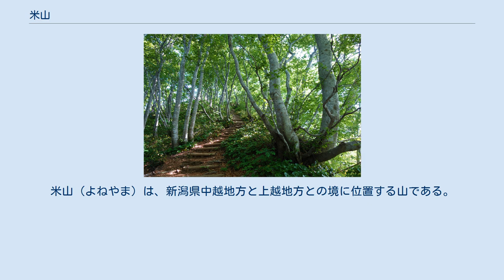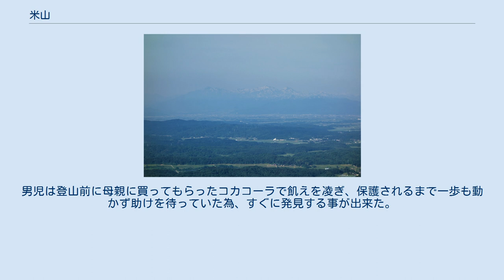米山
米山（よねやま）は、新潟県中越地方と上越地方との境に位置する山である。
標高992.5m。
きれいな四角錐（ピラミッド型）の頂上部をもつ山容はよく目立ち、古くから海上交通の目印ともされた。
 かつては、新潟県を米山で分割して、米山以東が「下越後」、米山以西が「上越後」と呼ばれていた時期もあった。
 江戸時代に北陸道が再整備された時には、米山麓の米山峠には鉢崎関が設置され、出雲崎や佐渡島に向かう旅客を取り締まっていた。
 山体が火山岩で出来ていること、山容も火山を思わせることから、かつては死火山とみなされていた。
だが昭和の前半に、火山岩は古い海底火山の名残であり、山そのものは火山ではない（噴火で出来た山ではない）ことが判明している。
 2020年8月10日、上越市の小学6年生の男児が登山中に疲れて登山道で座っていると滑り落ち、行方が分からなくなった事故が発生した。
その翌日の8月11日の午前6時37分、男児の母親が「声がした。」という大声を上げ、捜索していた家族と警察、消防が母親へ近寄ると水野林道口から約100m登った登山道の藪から男児が自ら出てきた所を保護した。
男児は登山前に母親に買ってもらったコカコーラで飢えを凌ぎ、保護されるまで一歩も動かず助けを待っていた為、すぐに発見する事が出来た。
 ^ 新潟県立図書館報 2003年8月20日号 (PDF) ^ 柏崎市立図書館 米山峠（2）